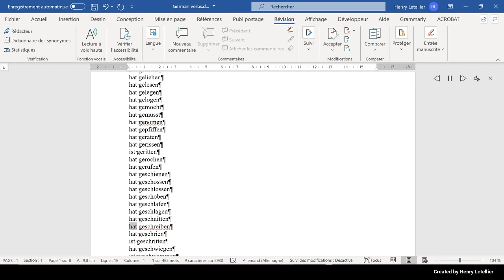hat geschreiben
This is the Microsoft Hedda voice that is reading the word hat geschreiben